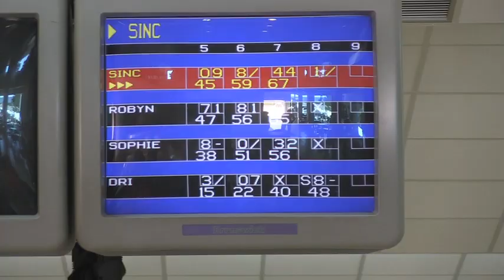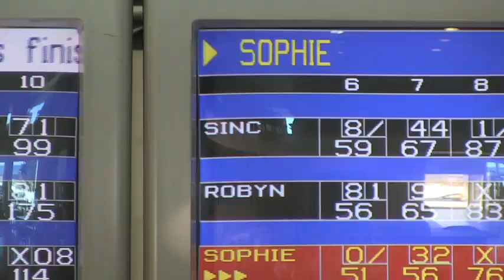CANWNT: Bowling in Cyprus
Scenes from canWNT's day at the lanes in Cyprus on March 5th, 2013.